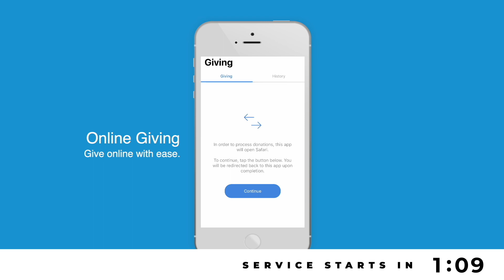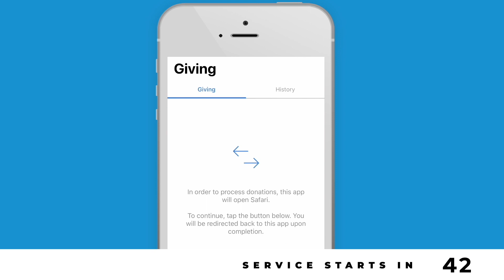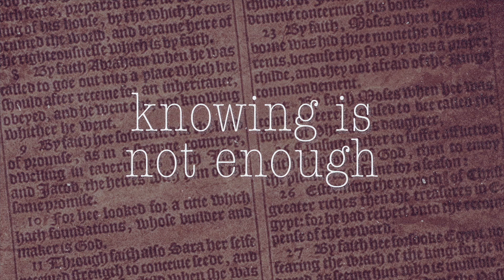CHURCH ONLINE | JANUARY 31ST, 2021 | "HUMILITY: THE ART OF SAYING YES"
Welcome to CHURCH ONLINE! We love you, and are praying for you and your family during this season! If you are interested in the message notes, they can be found